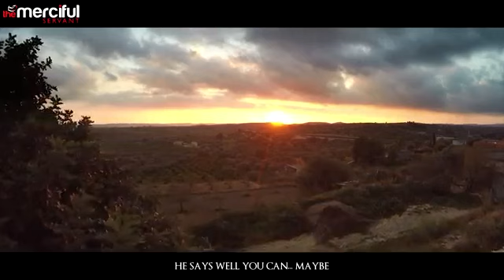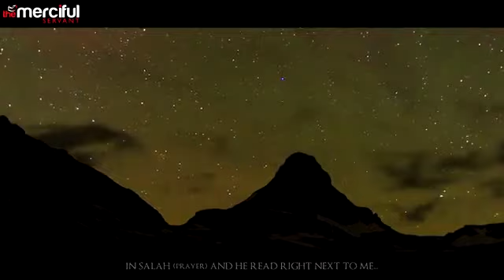Dua Answered Instantly Powerful True Story